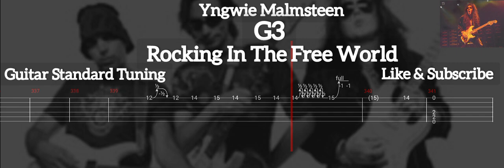Yngwie Malmsteen - Rocking In The Free World ( Tab Guitar )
Rocking In The Free World ( Yngwie Malmsteen )
Tab Guitar